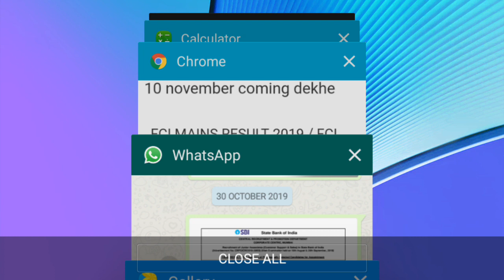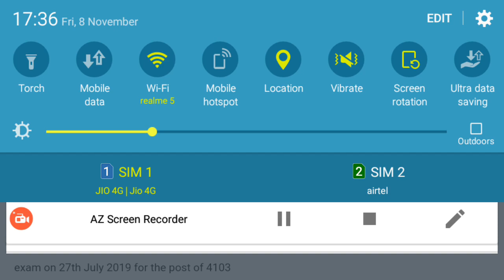FCI Mains Result 2019 ।। 10 को आएगा रिजल्ट date जारी देखे